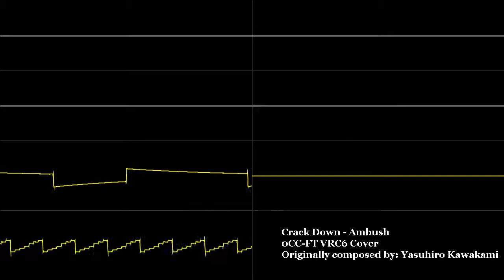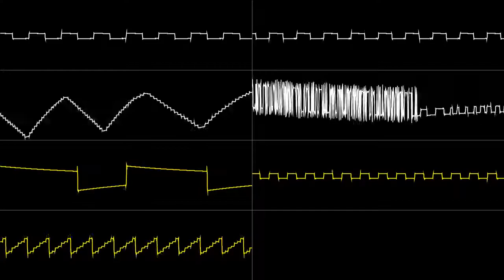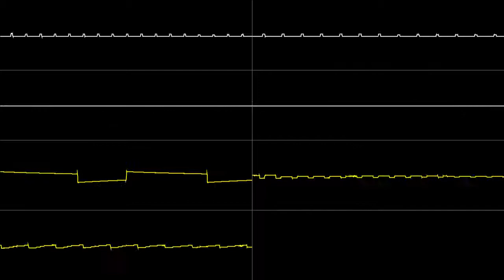Crack Down - Ambush (0CC-FT VRC6 Cover Oscilloscope View)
Crack Down is a top-down run-and-gun game originally released in 1989 for the arcade cabinet. The player controls a character who stops a villain from taking over the world. The goal is to plant bombs and escape the buildings before they go off. My cover is mostly based on the Genesis version. Any 0CC-FT users should try to use the VRC6 Sawtooth as a background and lead instrument more often.